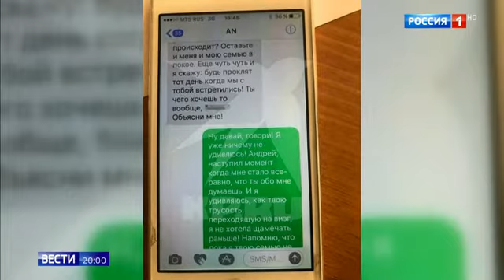Кулаков убил Исаенкову и теперь пытается делать вид невиновного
Кулаков убил Исаенкову и теперь пытается делать вид невиновного 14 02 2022
Помощь каналу.